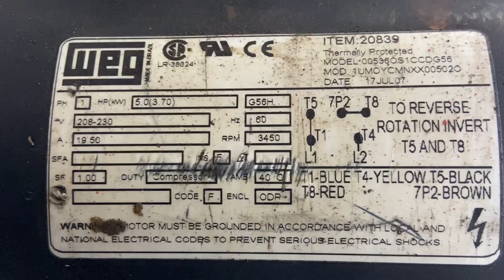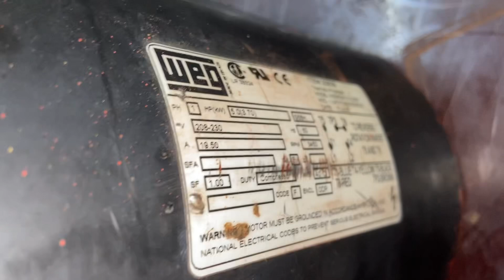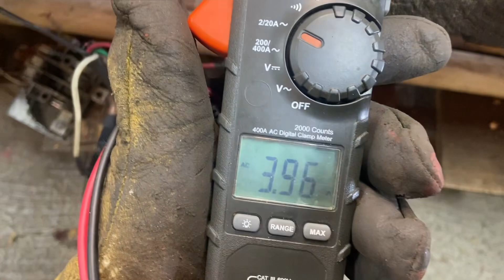✅ EMBOBINADO A MOTOR WEG MONOFÁSICO DE ALTAS REVOLUCIONES⚡️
Este motor eléctrico monofásico de altas revoluciones estaba completamente quemado sus devanados, por lo tanto fue necesario retirar el cobre dañado y poner cobre nuevo haciendo su embobinado.

Les dejo el enlace de PayPal en donde por medio de tu donación voluntaria me ayudas a seguir creando contenido sobre ingeniería aplicada con un enfoque en motores, transformadores, subestaciones, máquinas eléctricas y mucho más: